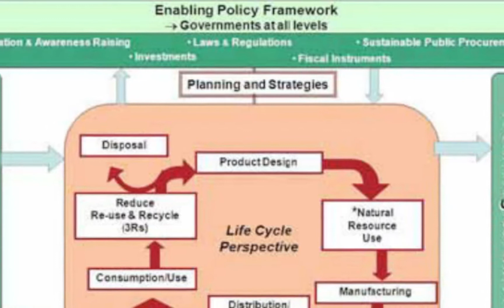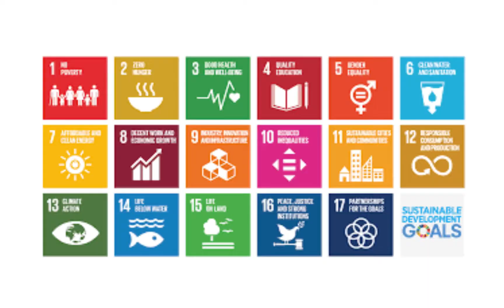Sustainable Development Goals. Goal 8: Decent work and economic growth - 2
0:00 Title
0:07 Targets
3:16  COVID-19 response